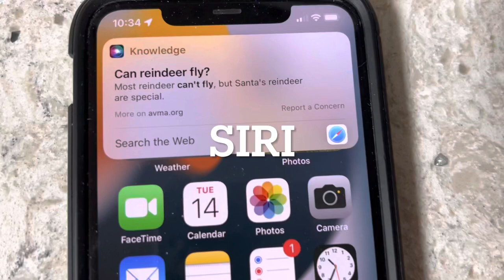Alexa ruins Christmas… How about Google assistant or Siri?￼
I saw a video on the Internet where a kid asked Alexa “can reindeer‘s fly?” , and she said no￼. Poor kid got all upset and thought that Santa is not real… So we asked Alexa, Google assistant and Siri the same question and it seems like the answers have changed…￼